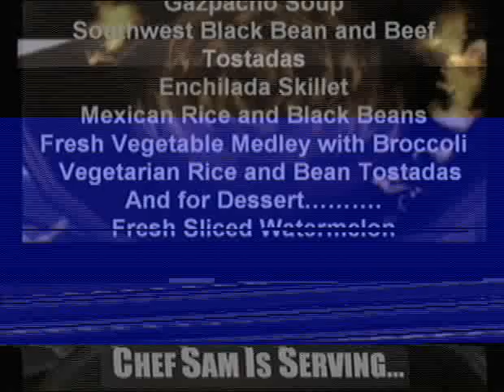600 Seconds 5/17/11